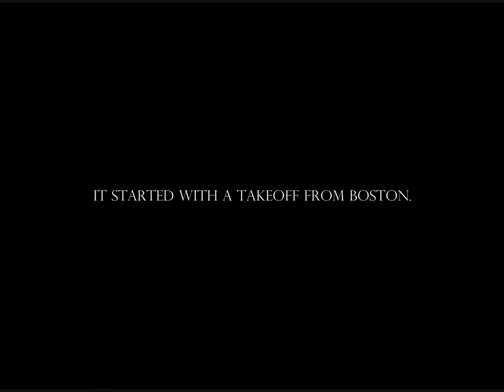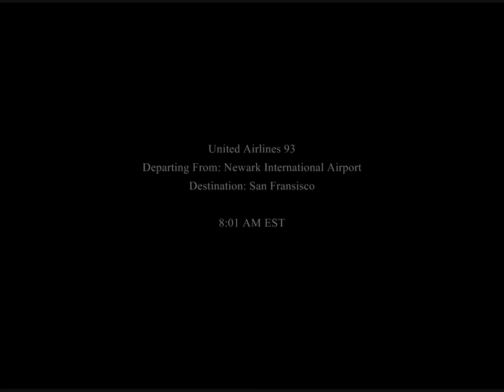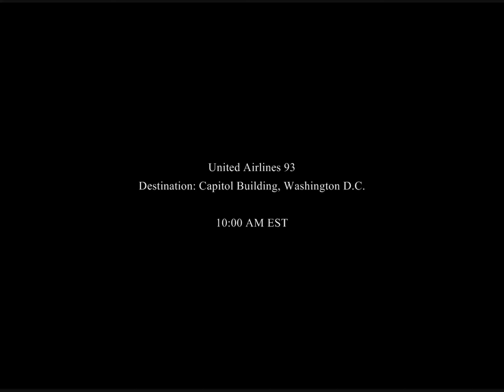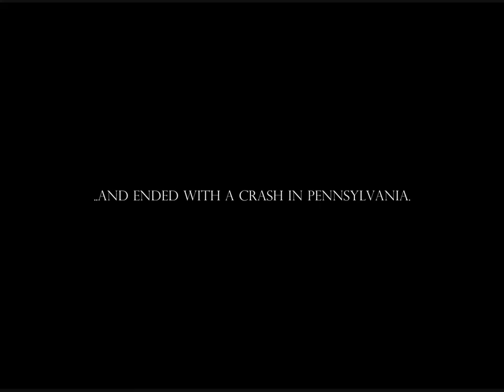September 11, 2001 Tribute Video By: Mike Meade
A video I created to remember those who lost their lives on the tragic day nearly 10 years ago. I hope that it can be a helpful reminder to our country of the brutality that hit our country that day.